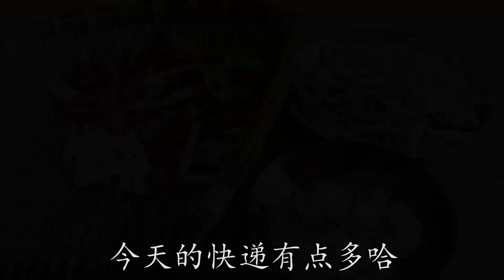豬小肚川味新做法，鮮香入味，喜歡的話就做給家人嚐嚐吧【最美家常菜】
今天在路上看見一包食材，帶回家給孩子們做道好吃的，味道鮮美，孩子們吃的停不下來